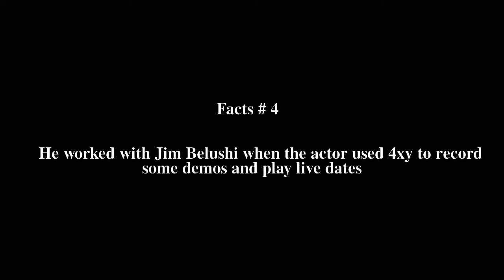Harry Rushakoff Top # 7 Facts